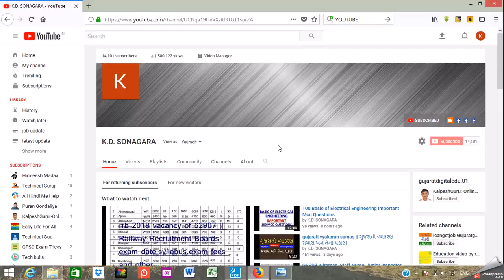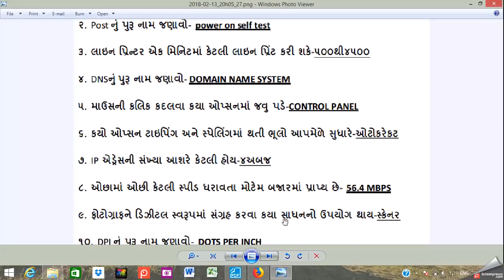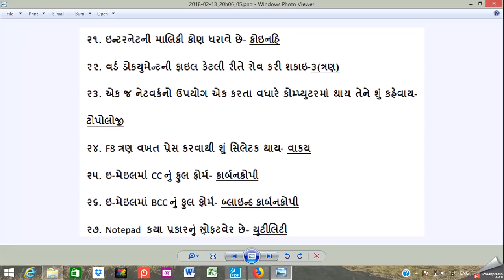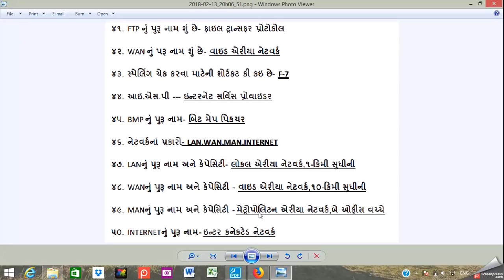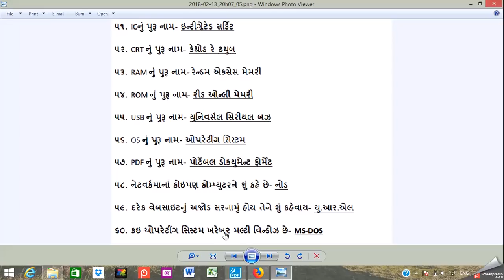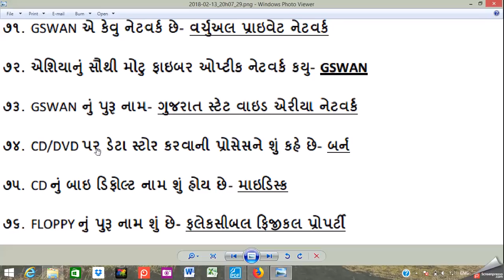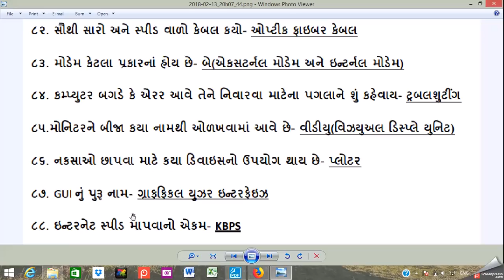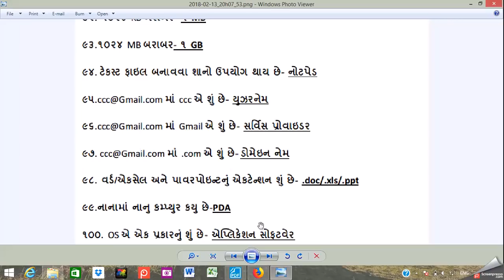100 computer basic mcq-01 || computer basic knowledge mcq || computer basic knowledge in gujarati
100 computer basic mcq || computer basic knowledge mcq || computer basic knowledge in gujarati
computer basic knowledge in english
computer basics for beginners
computer basics for competitive exams
mcq for computer knowledge
mcq for computer
mcq computer science gpsc